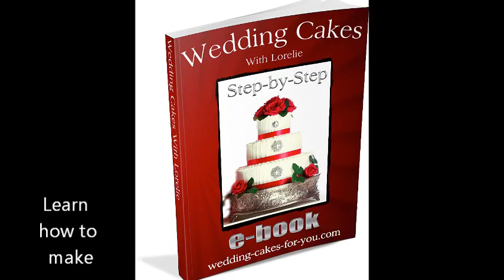How to Make a Simple Wedding Cake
Learn how to make a simple wedding cake with Lorelie

**Claim your FREE copy of Lorelie's "Top Five Buttercream Recipes" at this
**Learn how to bake and decorate amazing wedding cakes from scratch with Lorelie

This video shows a three-tiered wedding cake from start to finish in super fast motion.

 Step 1. Bake your cakes with one of my tried and true best wedding cake recipes. Cool, wrap and freeze.

Step 2. Fill and crumb coat your cakes with one of my top five buttercream recipes. Wrap and refrigerate.

Step 3. Frost your cakes with my Italian meringue buttercream recipe or Swiss meringue buttercream recipe.

Step 4. Stack and decorate your tiers.

You can see all of the steps written out with detailed photos in my ebook. "Wedding Cakes With Lorelie Step-by-Step" Ebook.

Welcome to Cakes With Lorelie :-)